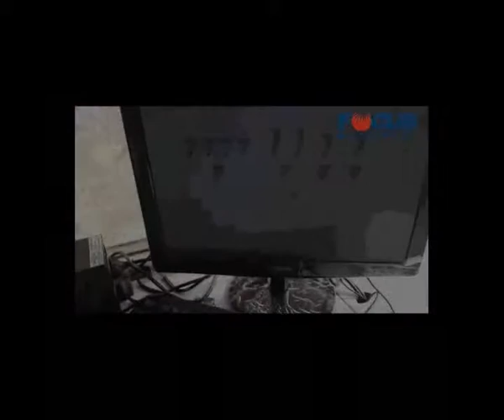Install Mobile Concrete Batching Plant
Mobile Concrete batching plant, Portable Concrete Mixing Plant, Centrale à béton mobile, Planta de concreto móvil, Central móvel de concreto